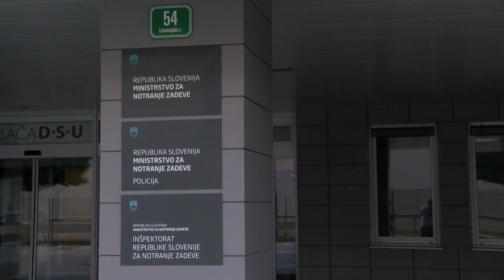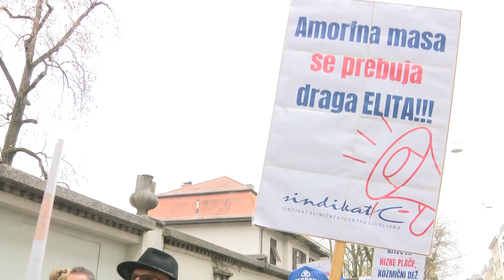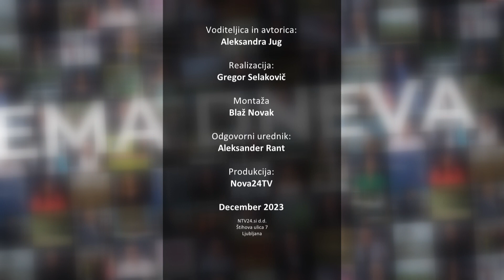[TEMA DNEVA] 08.12.2023 Nova24TV Gosta: Vinko Gorenak in Jakob Počivavšek